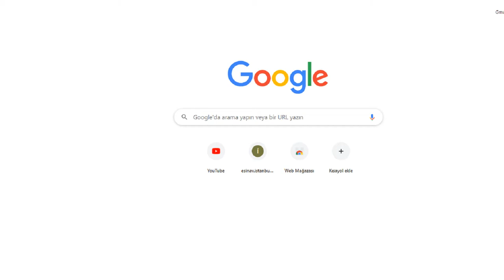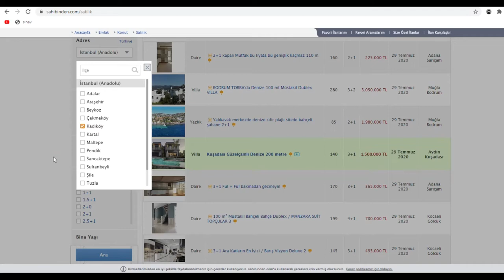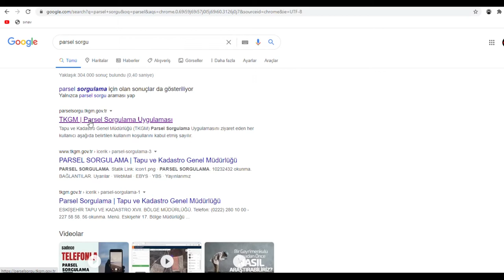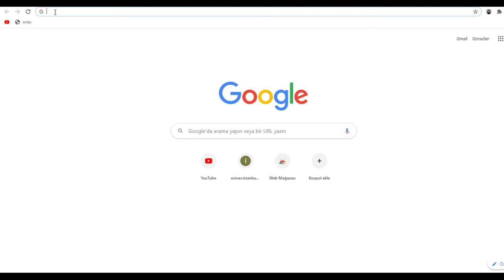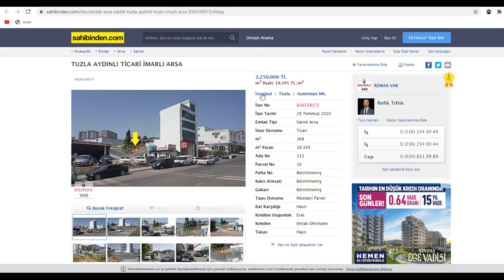ADA PARSEL BİLGİLERİ NASIL ÖĞRENİLİR? EV ALMADAN ÖNCE MUTLAKA İZLEYİN !!!!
EMLAK PİYASALARININ CANLANDIĞI ŞU DÖNEMDE EV VEYA ARSA ALMADAN ÖNCE BAZI ARAŞTIRMALARI EVİNİZDEN YAPABİLİRSİNİZ. BU VİDEOMUZDA ADA PARSEL BİLGİLERİNİ NASIL ÖĞRENECEĞİNİZİ ANLATMAYA ÇALIŞTIK.